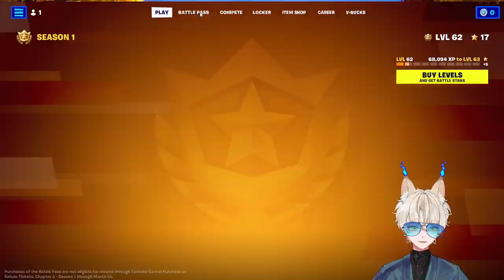I GOT RAIDED AND MY HEARTRATE WENT THROUGH THE ROOF! - Fornite Gameplay 12/12/22 [Twitch VOD]